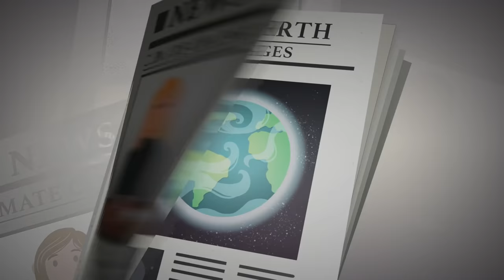Climate Change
In our new series, The New Generation Voices, the Bertelsmann Foundation in partnership with Humanity in Action Germany has created a collection of digital animations portraying how young Germans and Americans see common global challenges and how the future can be shaped best by working together.

Climate change is everywhere, and it affects all of us, but it does not affect all of us equally. What can we do to help? We explore this question in our second animation, Climate Change. We have an opportunity right now to not only address the climate emergency, but to build a better, more equitable society for the entire planet.

This animation is part of the Wunderbar Together 2021 initiative that aims to promote the importance of robust German-American relations.